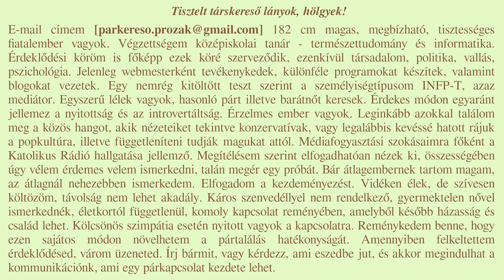Füst Milán versei